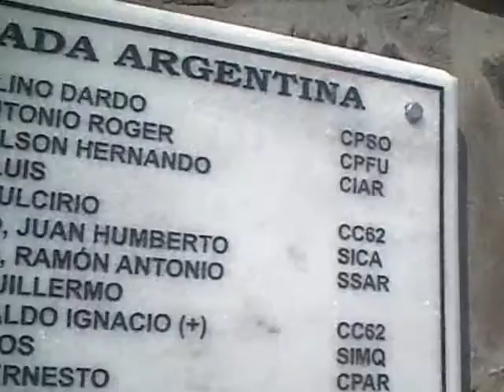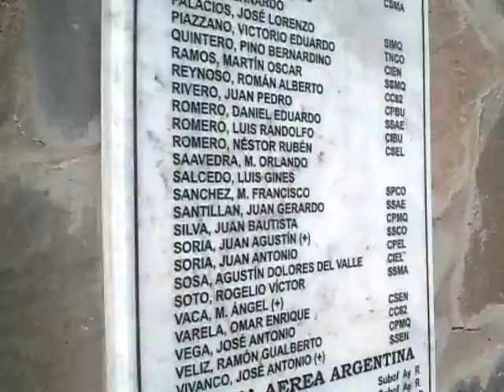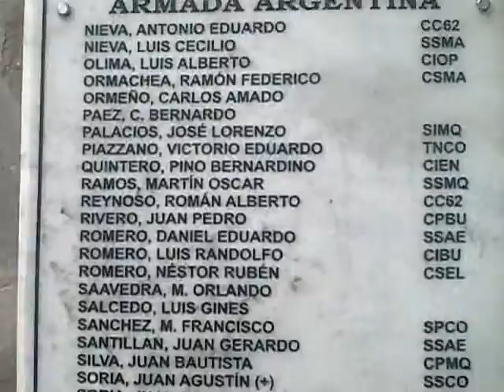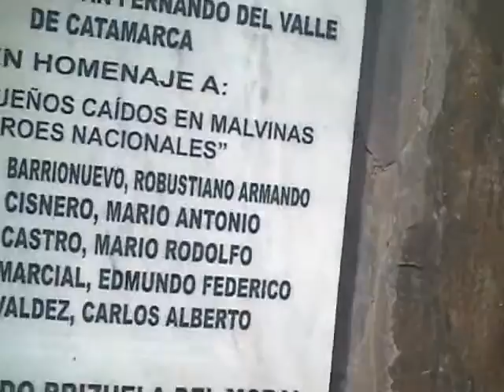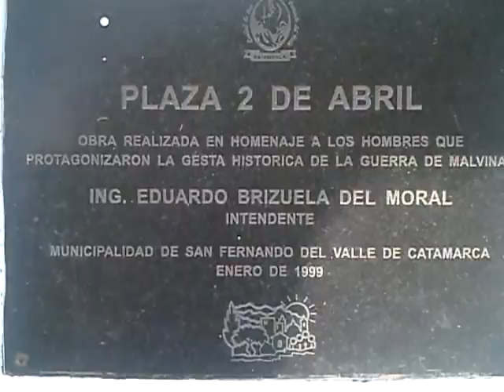Videos de mi ciudad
una breve recorrida por los distintos lugares de mi ciudad hermosa